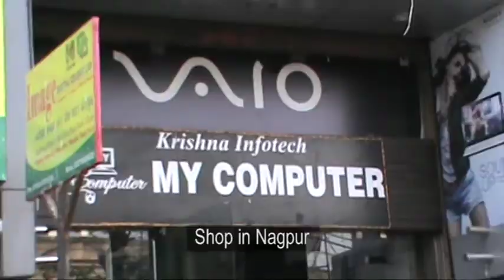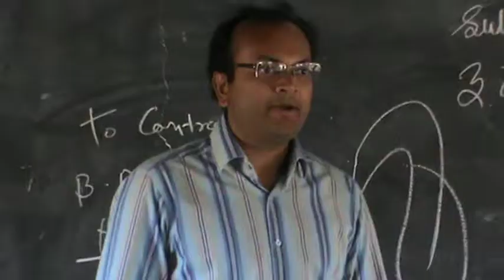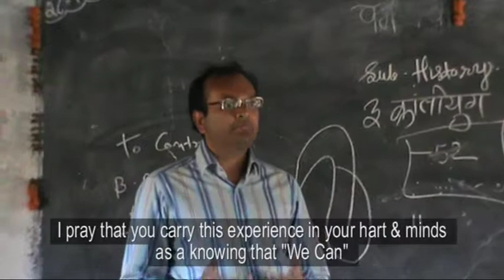DFC KJBF Photo Copy machin